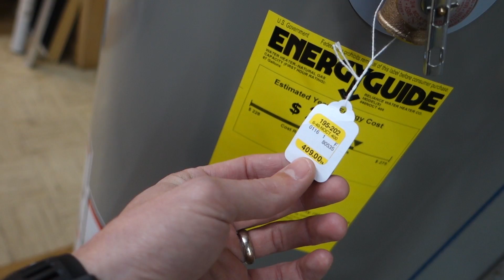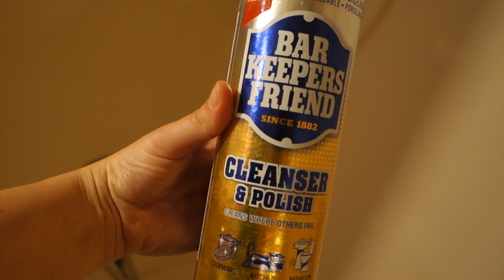BLOW TORCH OVERKILL